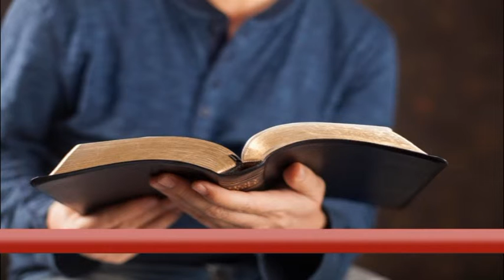Citaonica 45 - Knjizevne vesti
Knjizevne vesti